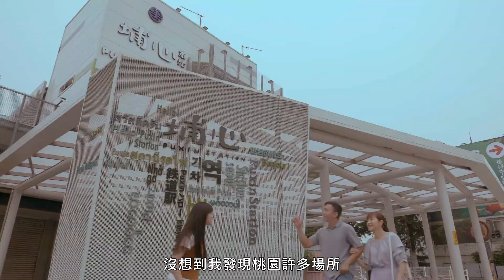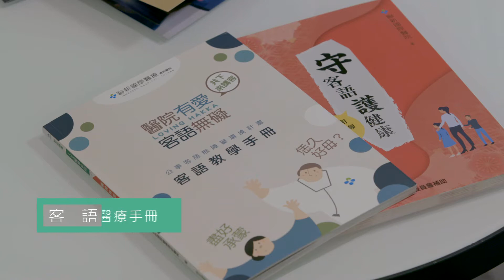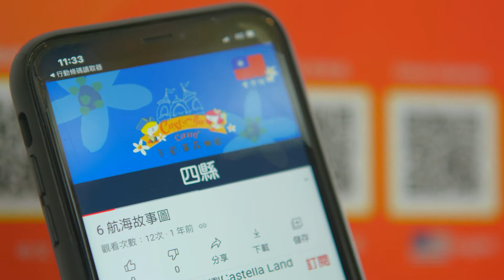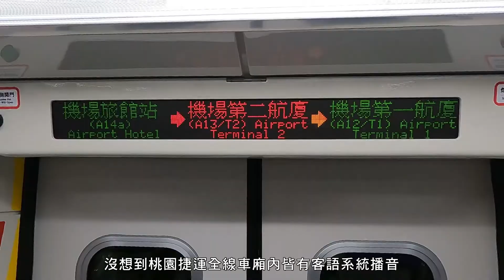客語友善環境 客語 中文字幕 20210607 1